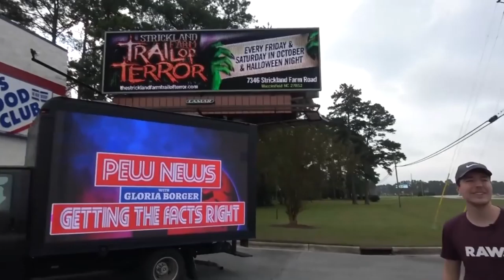[Entire World Rewind [2018 IN 4 MINUTES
ABDULLAH .B PRESENTS ..2018 IN 4 MINUTES

Featuring the song "Arp #1" by Jackson And His Computerband